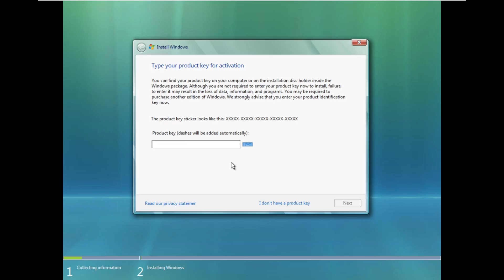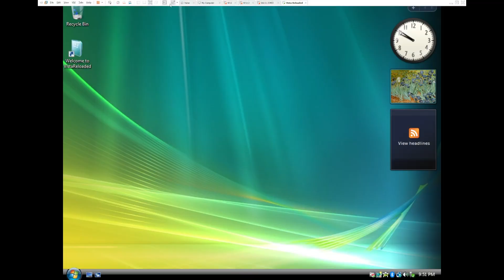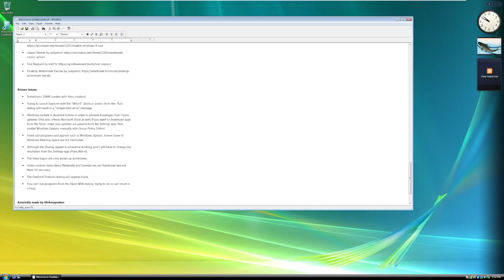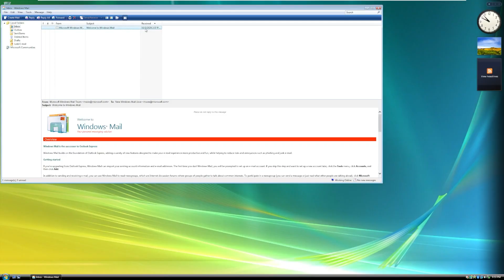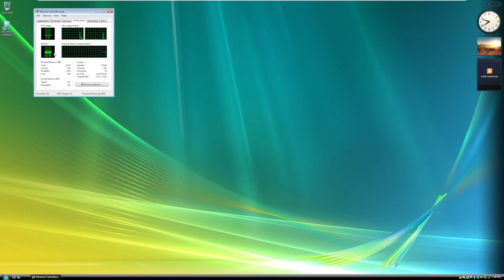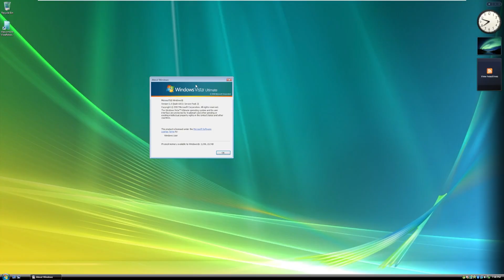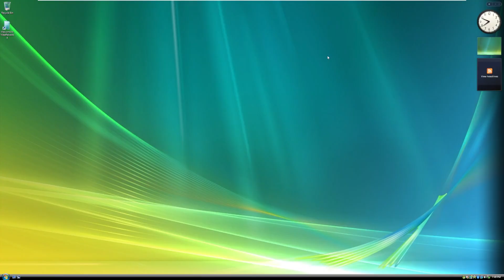This ISN'T Windows Vista? - Windows Vista Reloaded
Despite the hate that Windows Vista received, it brought many UI changes that would shape Windows for years to come. What if we could have a modern version of Windows that looks and feels like Vista? In this video, we'll be taking a look at Windows Vista Reloaded, which makes Windows 10 look and feel like Windows Vista.

**I no longer provide download links to ISOs that I review.